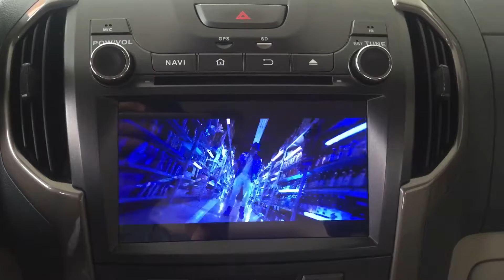Chevrolet Trailblazer 2014 KUNFINE Android Headunit (Aliexpress)